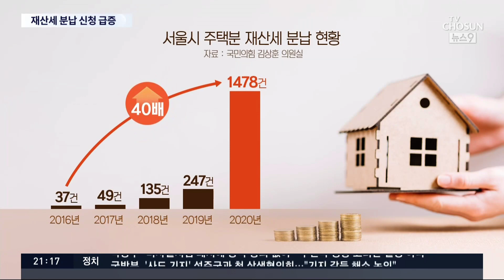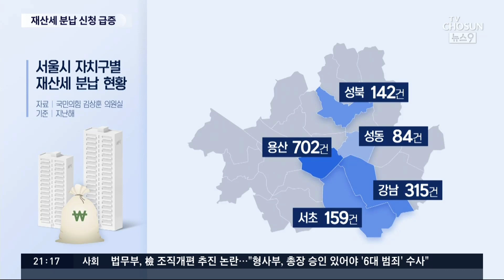재산세 부담 급증에…세금 분납 신청 4년새 40배 늘었다 [뉴스9]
현 정부 들어 재산세 분할 납부 신청이 40배까지 늘어난 것으로 나타났습니다. 집값 급등에 공시가 인상까지 겹치면서 재산세 부담이 급증하자, 이를 버거워하는 납세자가 그만큼 많아졌다는 뜻으로 풀이됩니다.